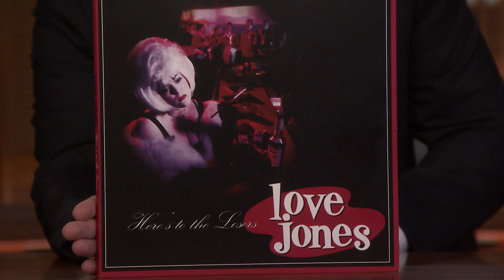Love Jones: Here's to the Losers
Music guest Love Jones performs "Here's to the Losers" for the Tonight Show audience.